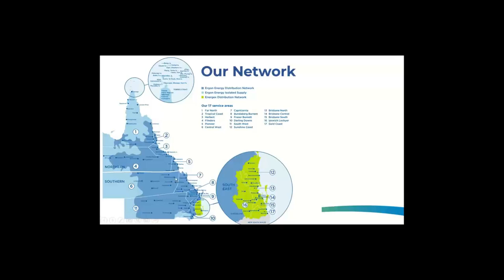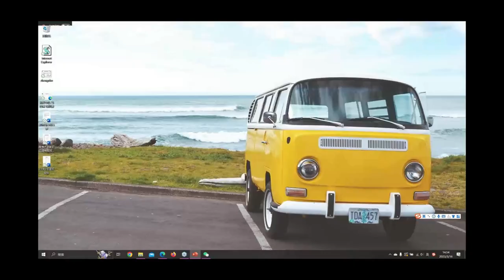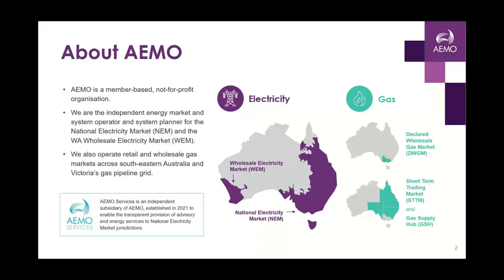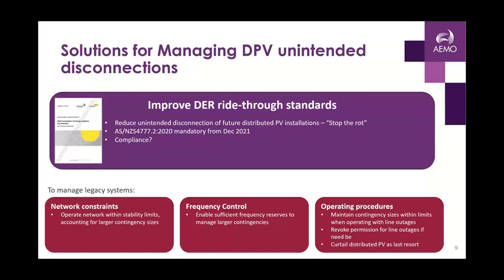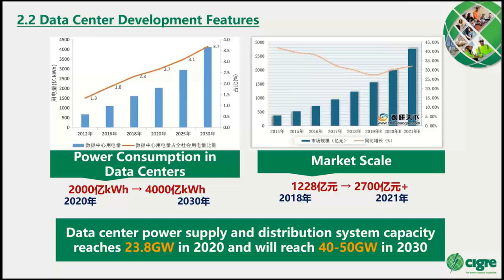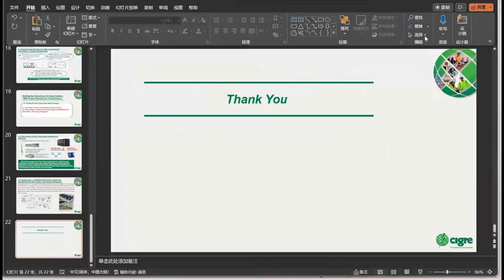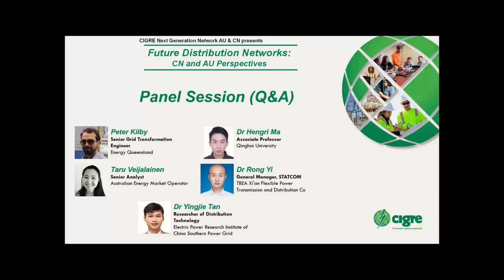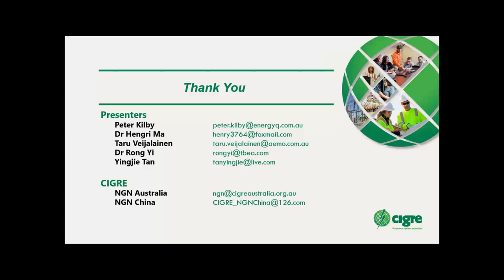CIGRE NGN AU & CN: The Future of Distribution Webinar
This panel webinar discusses shared perspectives of future challenges, technologies and solutions for the Distribution Network, with presenters sharing perspectives from their experience in Australia and China.